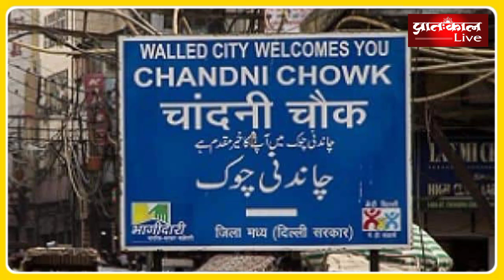Election Special:जब इंदिरा की मनमानी के कारण कांग्रेसी सीएम ने अपने सारे उम्मीदवारों को हरवा दिया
इंदिरा गांधी ने उनको तो टिकट दे दिया था, मगर अन्य सीटों पर अपनी मर्जी से टिकट दिए थे। इस कारण चौधरी ब्रह्म प्रकाश नाराज हो गए और वे अन्य छह सीटों पर कांग्रेस उम्मीदवारों को हरवाने में लग गए थे। वह अपने मकसद में सफल भी रहे। इस चुनाव के बाद उन्होंने कांग्रेस से नाता भी तोड़ दिया था।